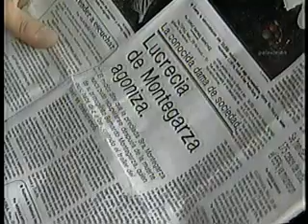Dos Mujeres Un Camino / Primer Capitulo / Bibi Gaytan